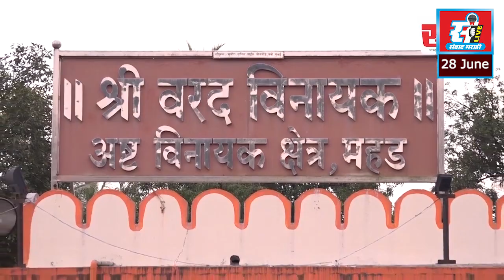तांबाटी येथे कृषी तंत्रज्ञान सक्षमीकरण दिवसाचे आयोजन.